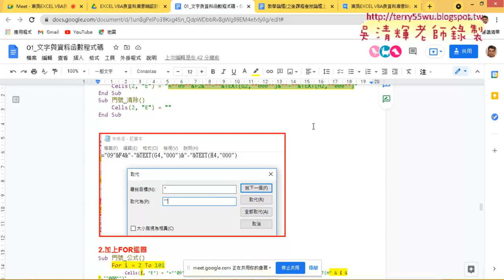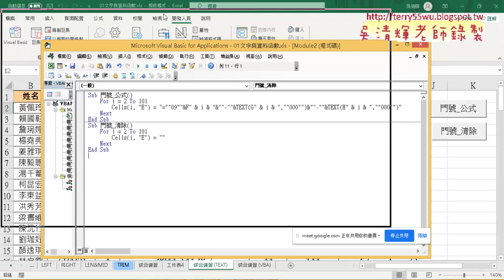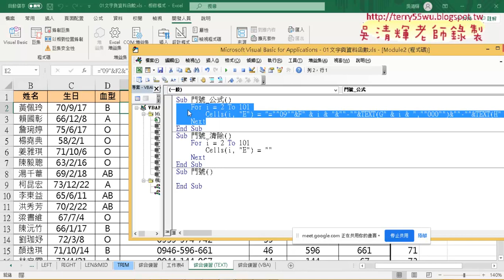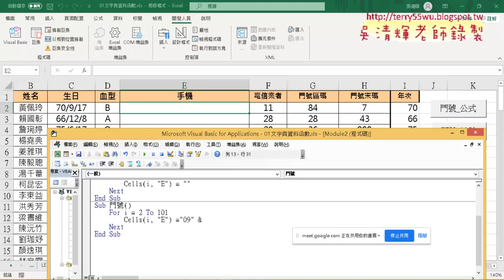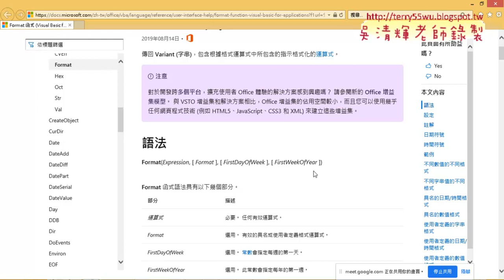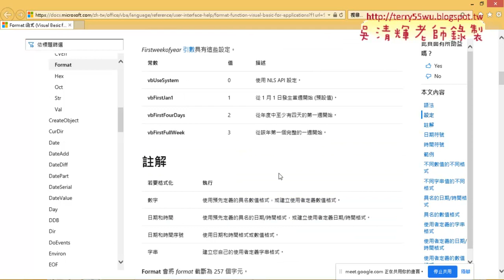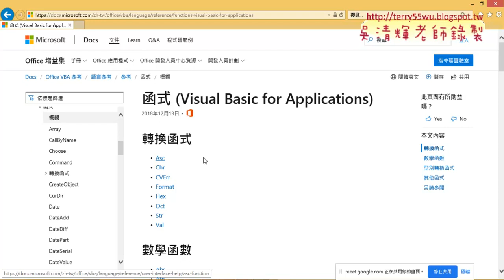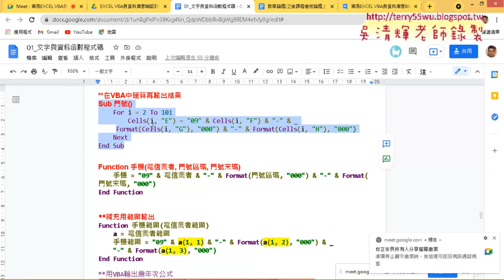04 VBA直接輸出與VBA裡函數說明